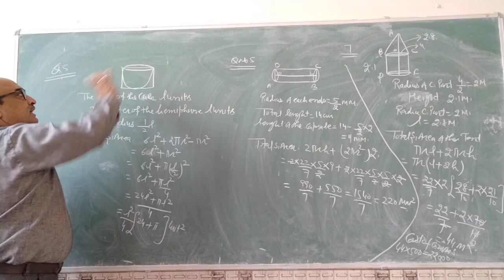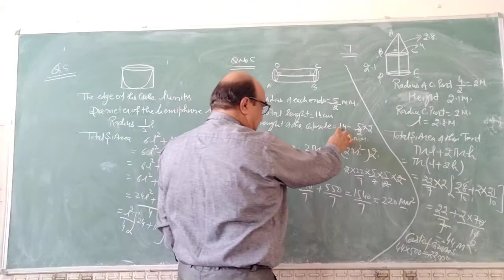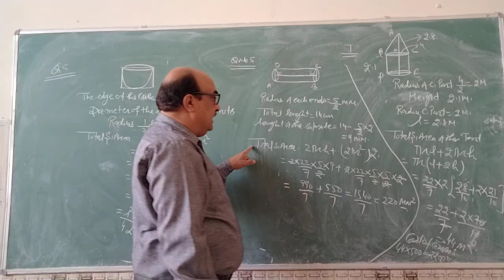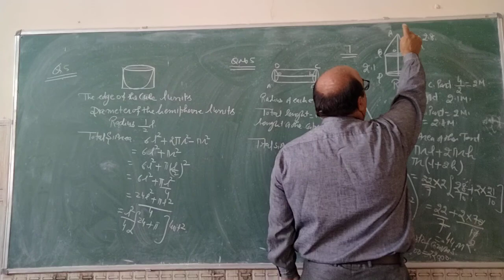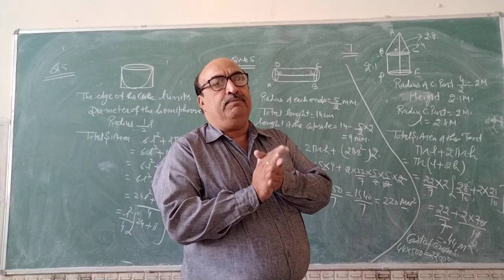Surface area and volumes (10th Maths)